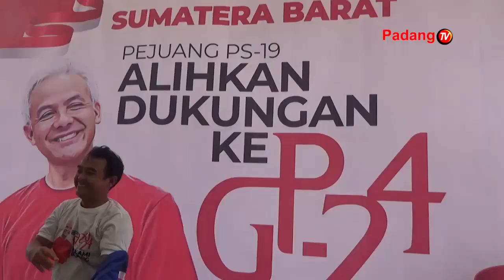Deklarasi Pergantian Dukungan Prabowo-Sandi 2019 Menjadi Dukungan Ganjar Pranowo Pada Pilpres 2024